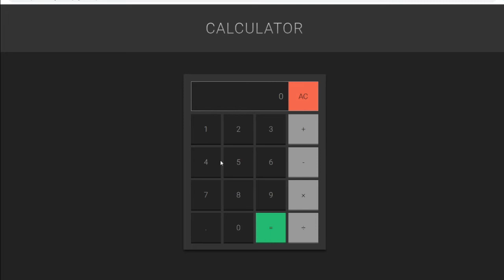JavaScript Calculator With Source Code | Source Code & Projects